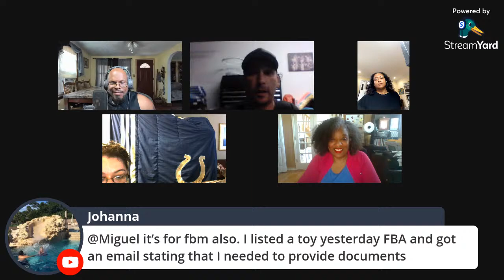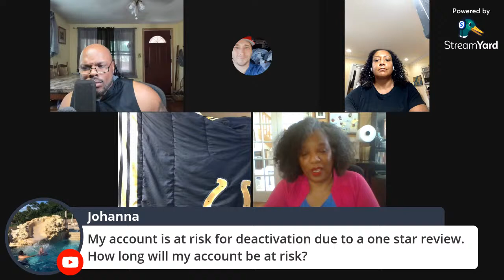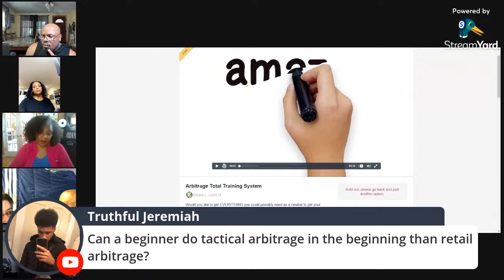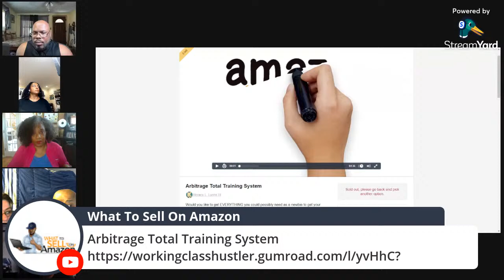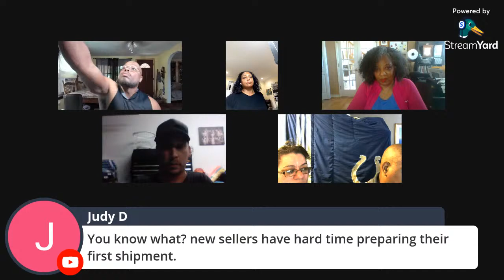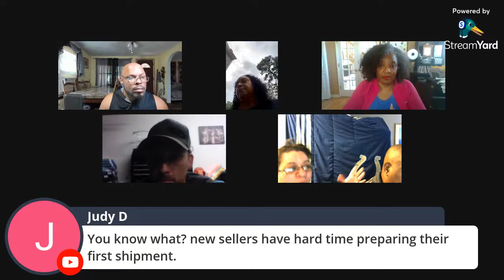Make $300 A Day From Home With Amazon Arbitrage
Today we are going to talk about the strategy and structure in order to create your desired daily income levels selling on Amazon using the arbitrage business model.  Also panel will be addressing any of your questions about selling on the platform.